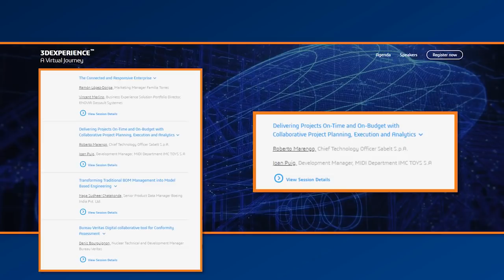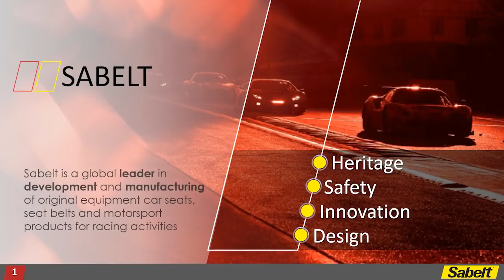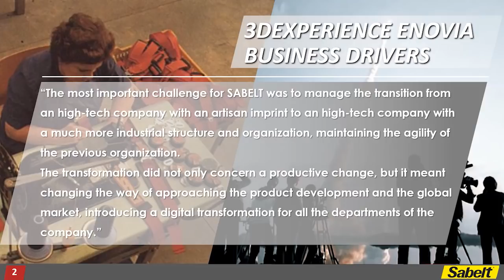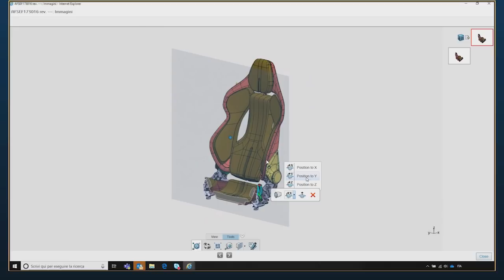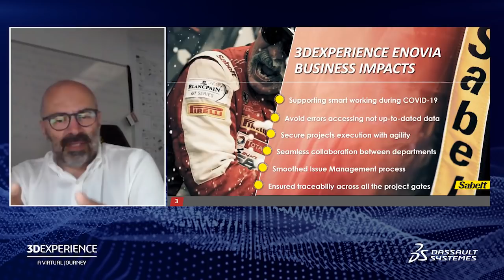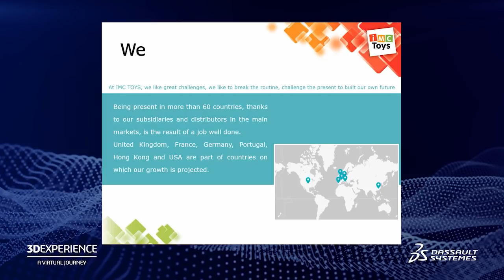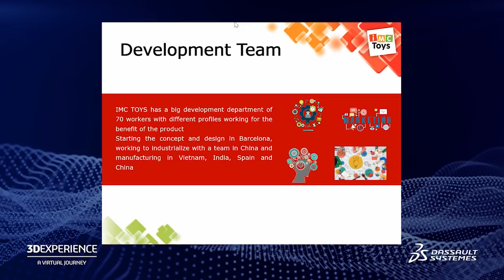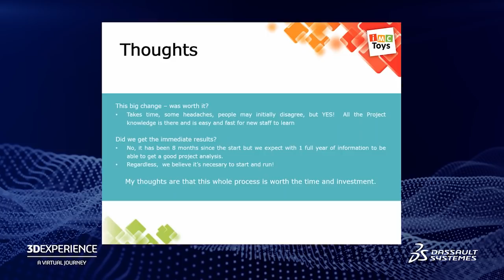Delivering Projects On-Time & On-Budget with Collaborative Project Planning, Execution and Analytics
Delivering Projects On-Time and On-Budget with Collaborative Project Planning, Execution and Analytics
What's on the to-do list today? What is urgent? What will have the most impact? Stop managing by memory and gut, and learn how to provide global teams with accurate, real-time information to keep design deliverables on track as you respond to ever-shrinking product lifecycles.

Roberto Marengo, Chief Technology Officer Sabelt S.p.A. Joan Puig, Development Manager, MIDI Department IMC TOYS S.A